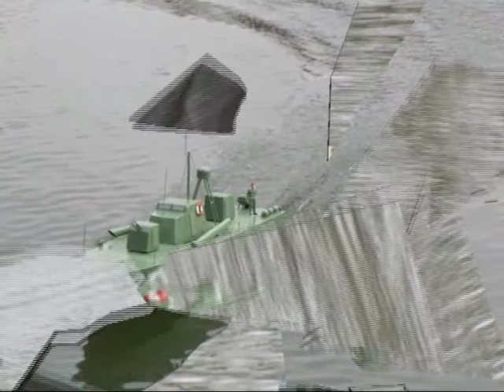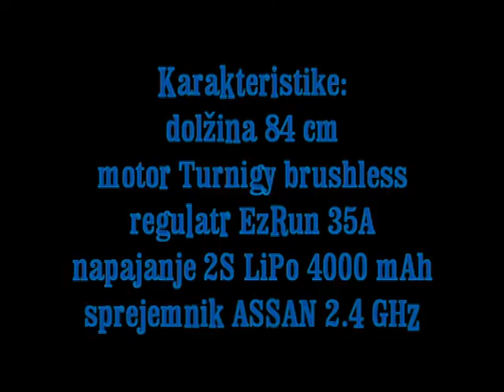K230.avi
RC boat test run, Bobovek